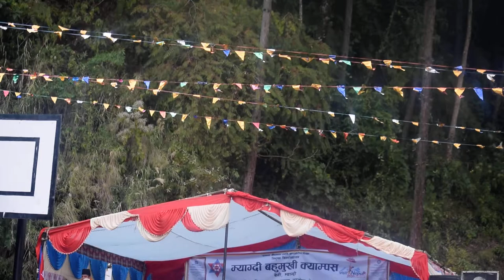शिक्षाको विकास नै समृद्धिको आधार : प्रतिनिधि सभा सदस्य भुपेन्द्रबहादुर थापा Bhupendra Bahadur thapa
म्याग्दी सदरमुकाम बेनीमा समुदायद्धारा सञ्चालित म्याग्दी बहुमुखी क्याम्पसले विश्व विद्यालय अनुदान आयोगबाट गुणस्तर सुनिश्चितता र प्रत्यायन (क्युएए) प्राप्त गरेपछि आयोजना गरेको उत्सव  समारोहलाई सम्बोधन गर्दै प्रतिनिधि सभा सदस्य भुपेन्द्रबहादुर थापा ।